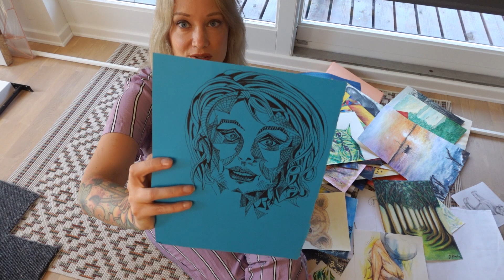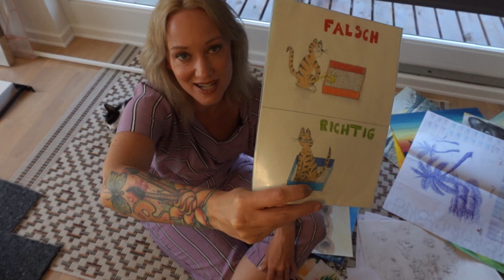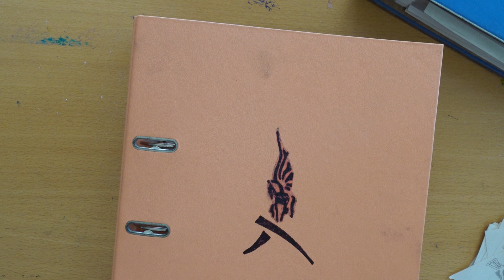Bildertour + mein erstes Skizzenbuch, Teil 2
Back to the basics, Runde zwei! Ich zeige euch meine ersten Acrylbilder, mein erstes Skizzenbuch und einige der Bilder, die ich als Teenie gemalt habe. Babykatzen gibts am Ende auch wieder zu sehen ;-)

Mehr von mir findet ihr auf